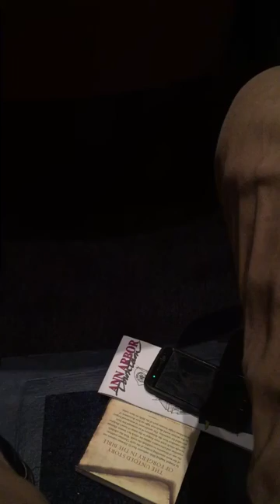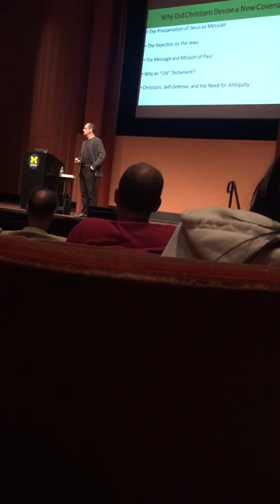Bart Ehrman lecture in Michigan